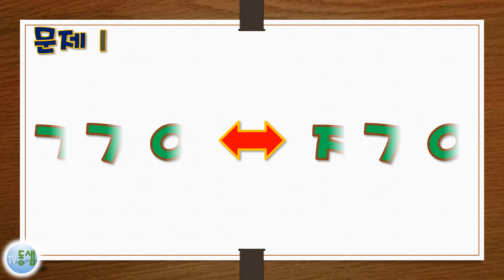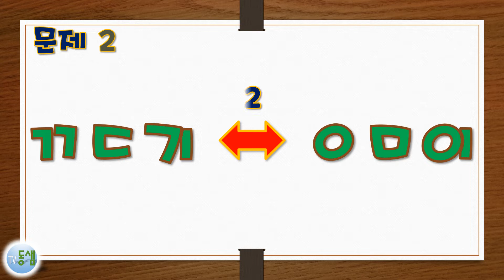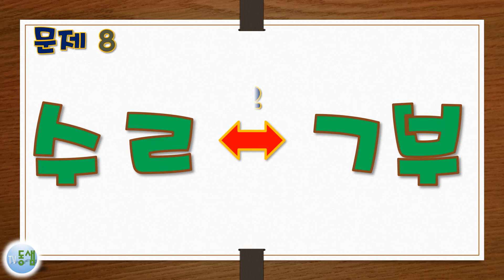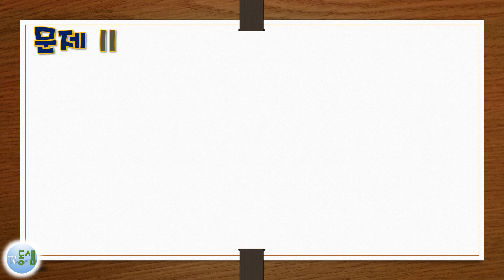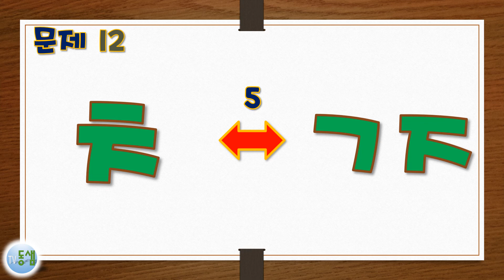이거 먼지 아시겠어요?^^ - 반대말 초성 퀴즈 게임 4 (초성퀴즈 심화 버젼) 동샘 , 치매예방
이 퀴즈는 특히 한번 본 후 다시 볼 때 효과와 재미가 더 있는 것 같습니다.^^
화면을 멈추거나 속도를 느리게 설정한 후 풀어보세요.^^
댓글! 구독! 좋아요! 감사합니다.^^

힌트 글자를 제공해서 조금 쉽게 접근할 수 있도록 했습니다.
물론 너무 뻔한 글자를 알려드리면 재미 없겠지요.
1번 2번 3번...쉬운 것에서 점점 어려워지도록 했구요.